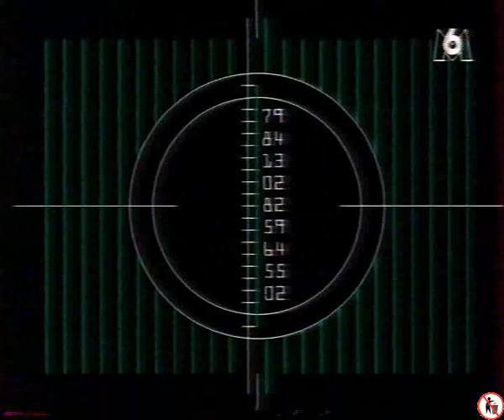The Ninja Warriors: The New Generation (preview Super Nintendo - Mega 6 1995)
Avant-première du jeu vidéo The Ninja Warriors: The New Generation sur Super Nintendo, dans la treizième émission de Mega 6, sur la chaîne M6 (février 1995).
Titre alternatif : The Ninja Warriors Again.

Quel super jeu !